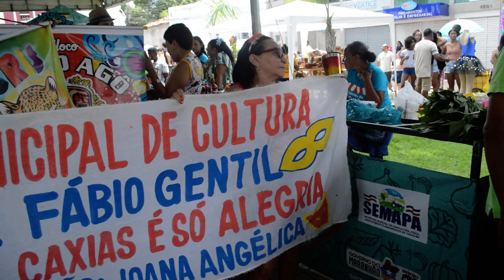Blocos na Feirinha da Gente no primeiro grito de Carnaval em Caxias (MA)